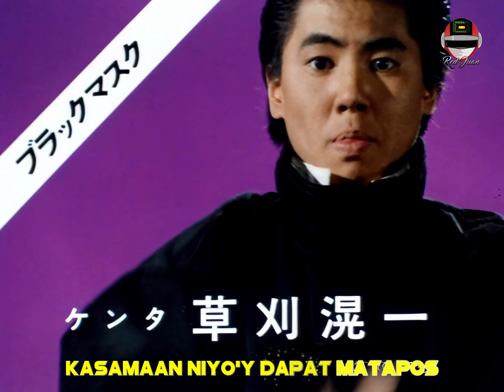Maskman Opening Karaoke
Para sa mga mahilig kumanta jan!